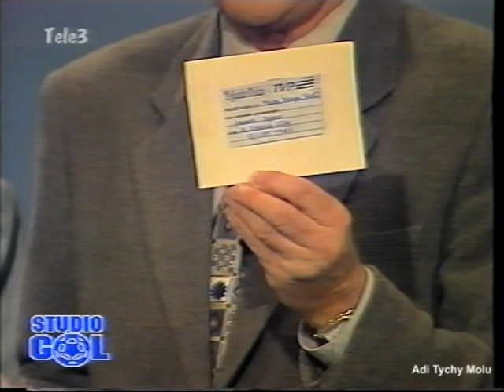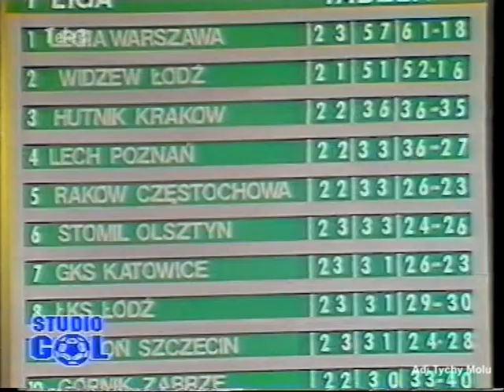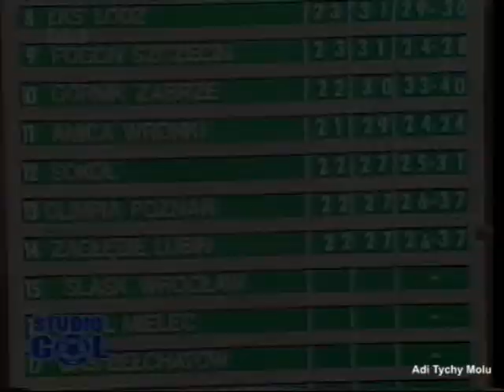12. Studio Gol, Andrzej Zydorowicz. Ekstraklasa sezon 1995/96 Sokół Tychy - Śląsk Wrocław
18. Studio Gol, Andrzej Zydorowicz. Ekstraklasa sezon 1995/96 Sokół Tychy - Śląsk Wrocław. Wypowiedzi: Tomasz Kos, Bogusław Kaczmarek, Romuald  Szukiełowicz.
Źródło: Telewizja Polska.